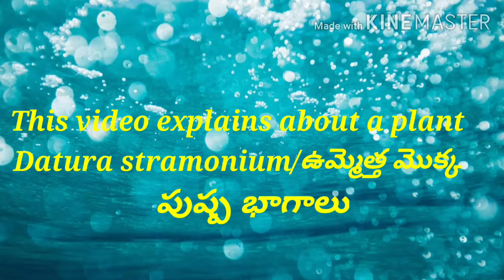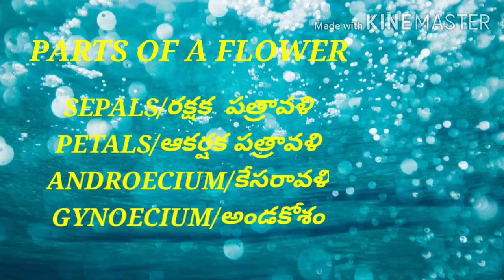Observation of Datura flower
This video explains about the four whorls of Datura flower. They are
Calyx
corolla
Androecium
Gynoecium